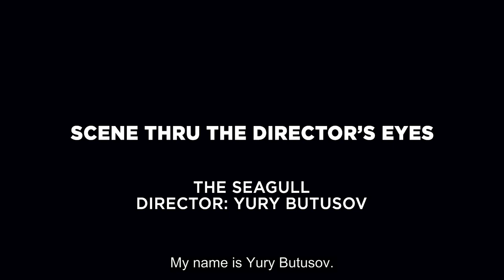Scene Thru the Director's Eyes / The Seagull / Director: Yury Butusov. Чайка / Юрий Бутусов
“Scene(s) Thru the Director’s Eyes” are commentary tracks from a particular scene provided by directors from our filmed performances. These educational extracts allow us the viewer unfettered access to insights of some of the world’s finest stage practitioners.

In this scene from Yury Butusov’s lauded production of Anton Chekhov’s “The Seagull”, Butusov delves into the opening scene of Act 4, desiring, as he puts it “…to overstep the limits of a psychological explanation…” of what is transpiring and instead turning the simple image of making a bed, for example, into  “…a symbolic act related to death rather than just sleep.” The use of symbolism, of splitting of characters, having them flow freely from one role to another, is a hallmark of this and many of Butusov’s works.